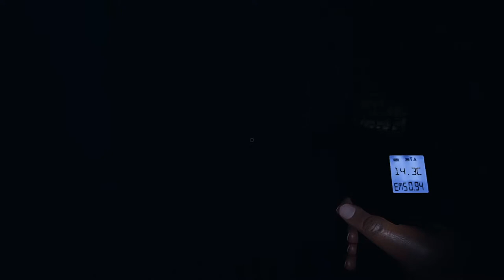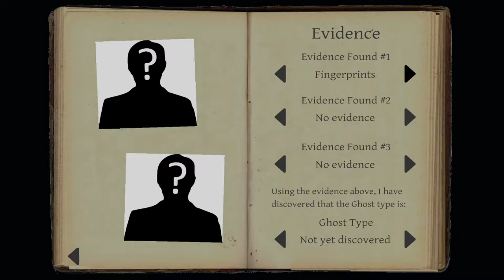Two Men One Closet - Phasmophobia with Friends